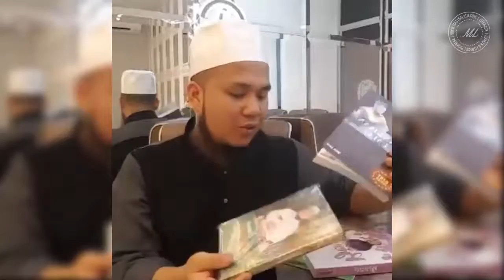3 Amalan Asbab Ketenangan, Bahagia & Kemuliaan | Ebit Lew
3 Amalan Asbab Ketenangan, Bahagia & Kemuliaan | Ebit Lew

3 Amalan Asbab Ketenangan, Bahagia & Kemuliaan | Ebit Lew

3 Amalan Asbab Ketenangan, Bahagia & Kemuliaan | Ebit Lew